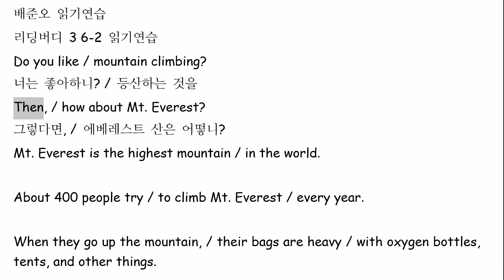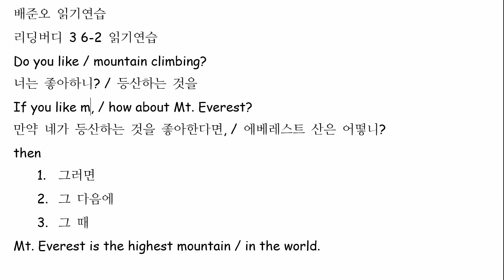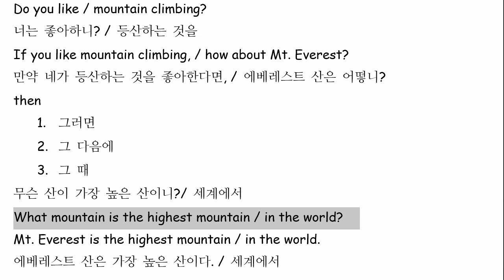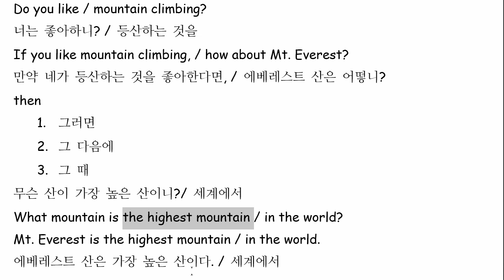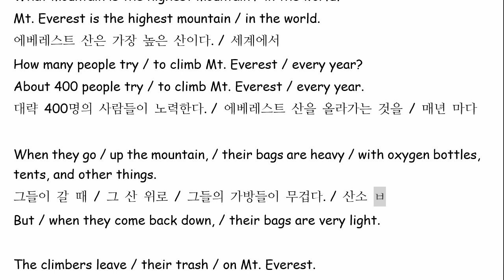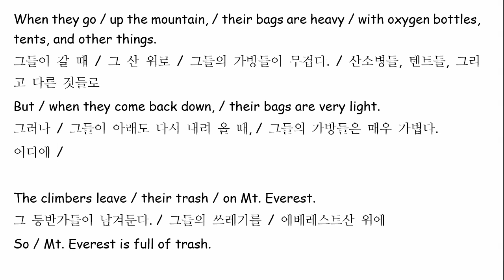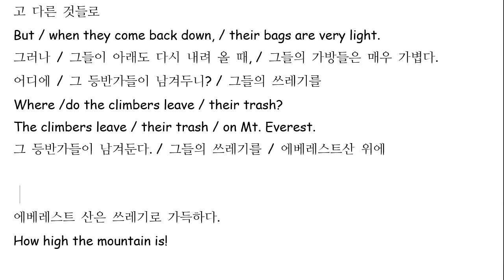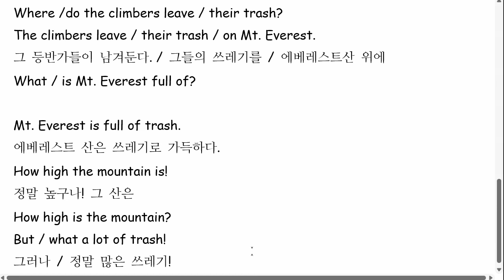배준오 2022 04 08 읽기연습 성취도 85